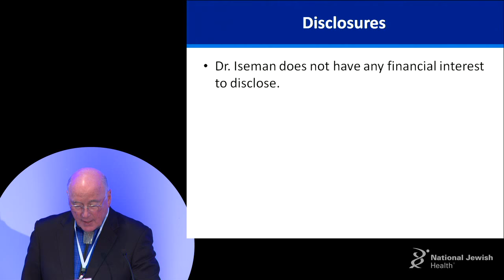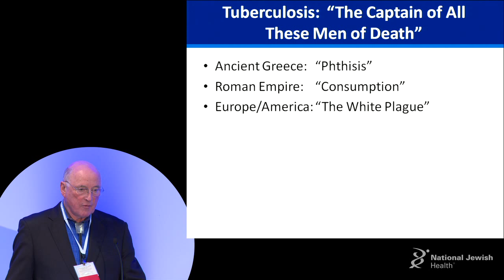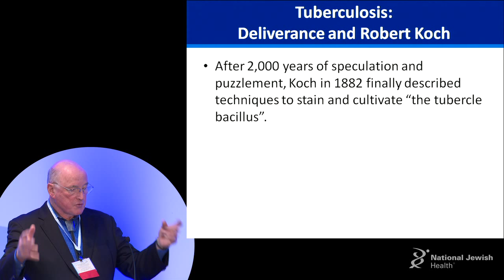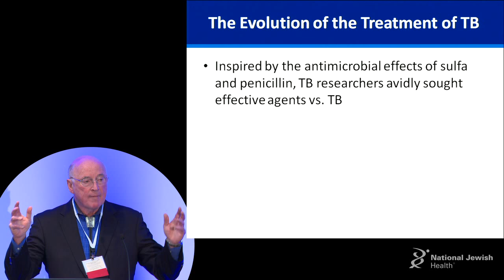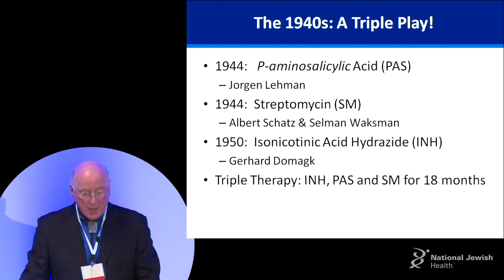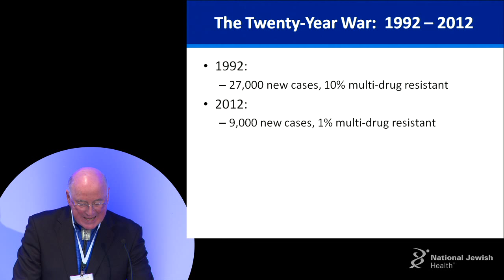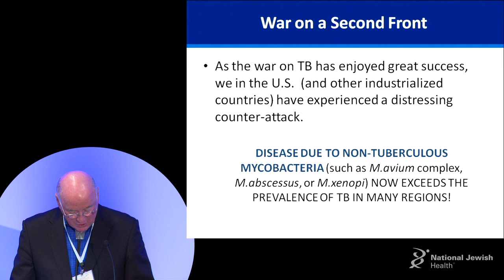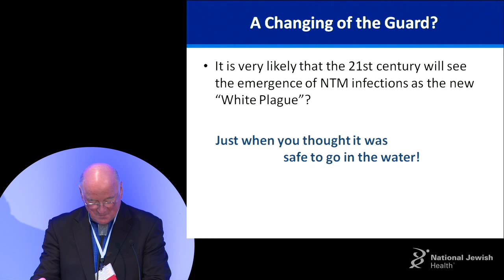Michael Iseman, MD - Nontuberculous Mycobacteria - An historical perspective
Dr. Michael Iseman presented the Fern Leitman Memorial Lecture entitled "Nontuberculous Mycobacteria - An historical perspective" from the Carolyn and Matthew Bucksbaum NTM Lecture Series for physicians, patients and families which was held in Denver, CO on May 15, 2015.